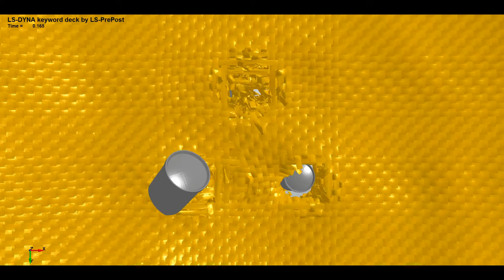Textile Modelling in ABAL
Numerical modelling of textiles is challenging. Their complex structure is difficult to be modelled with uniform homogeneous  parts. By modelling the yarns within the fabric’s woven architecture, the textile’s behaviour can be captured with higher accuracy.

ABAL provides a variety of consulting services to manufacturers, end-users and procurement agencies:

Woven architecture measurement
Fabric 3D modelling
Fabric Numerical Modelling
Experimental Validation
Projectile terminal ballistics analysis